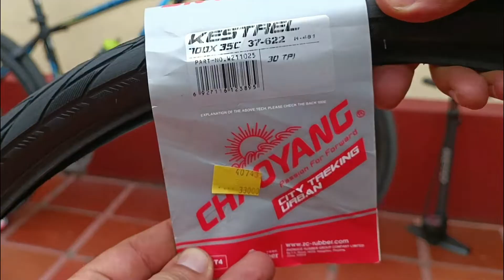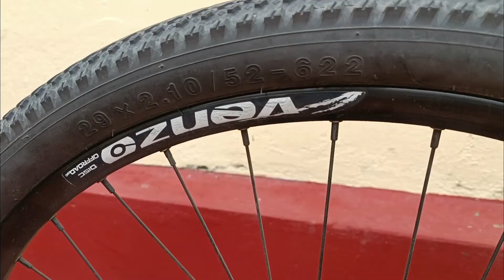Cómo cambiar las llantas de MTB a unas llantas de ruta?..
Se hace el cambio de las ruedas normales para MTB a unas de ruta para mi bici